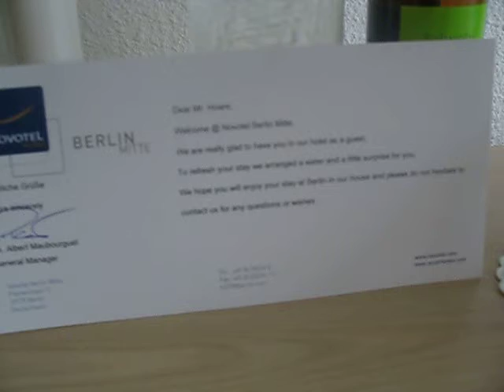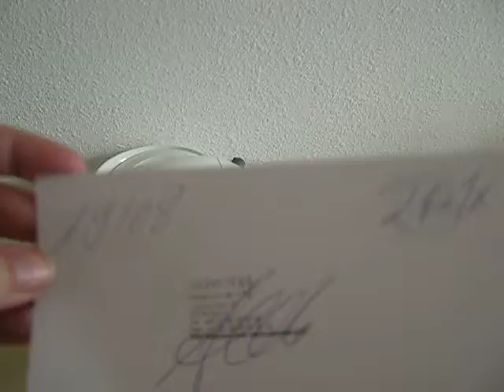Awesome Novotel room